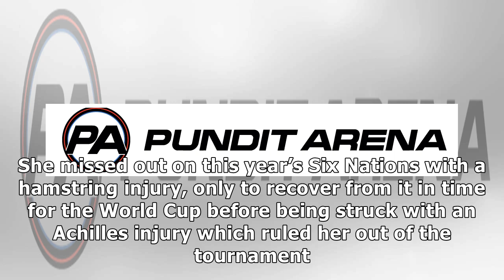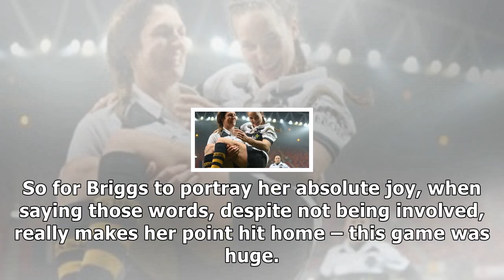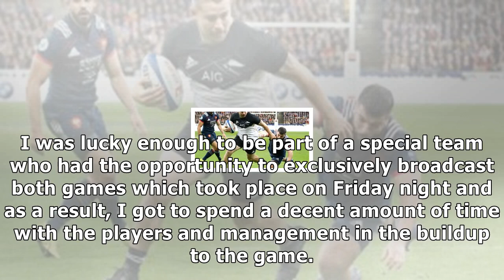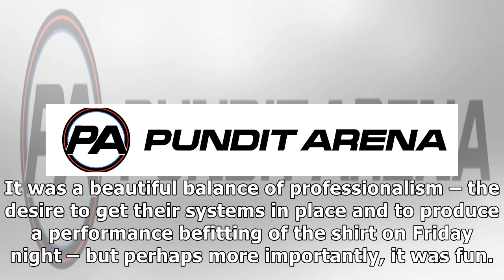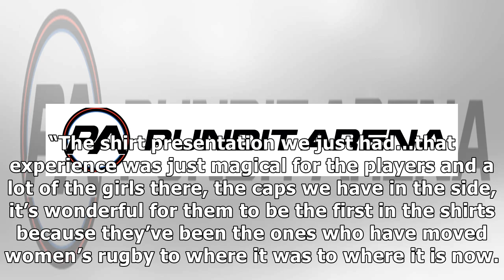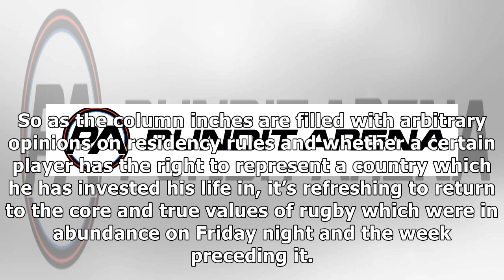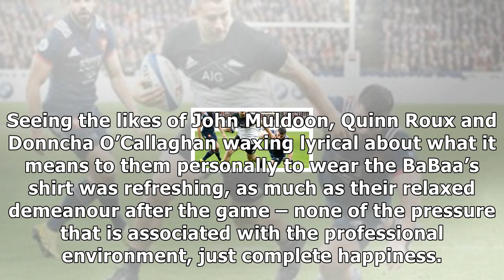Friday night’s historic match is a timely reminder of the true values of rugby- News E